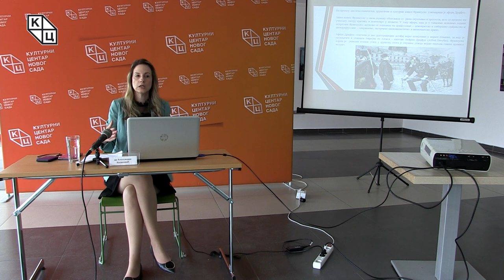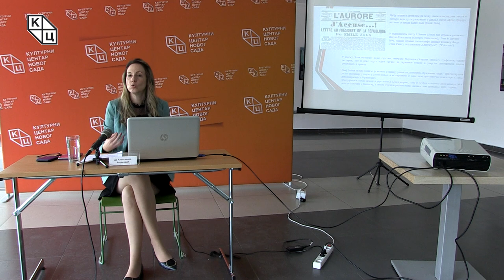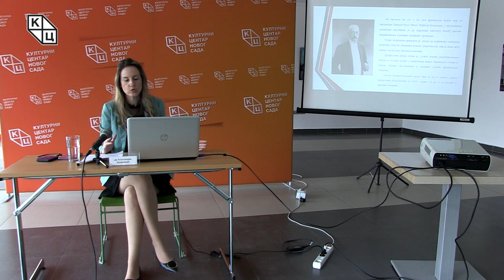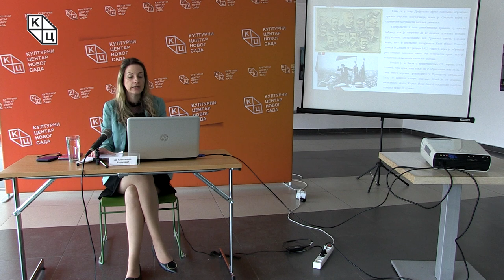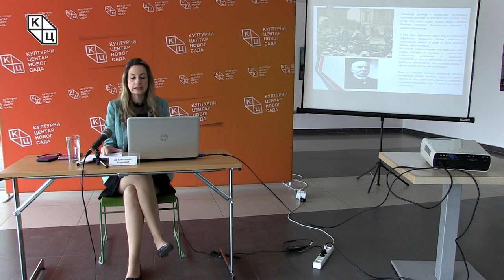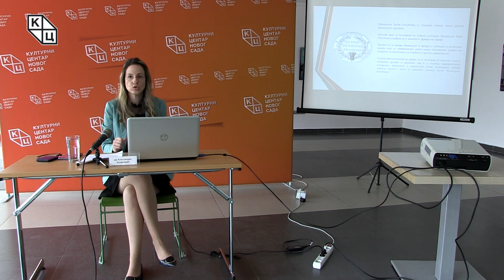др Александра Колаковић - „Француска Трећа Република: развој, идеје и утицаји“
Предавање др Александре Колаковић на тему „Француска Трећа Република: развој, идеје и утицаји (омаж 150. годишњици проглашења)“ (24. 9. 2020.)

            Политиколог др Александра Колаковић предавање је започела причом о говору француског председника Емануела Макрона, који је био одржан приликом обележавања 150. годишњице Француске Треће Републике (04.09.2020). Потом је Колаковић говорила о последицама које је имао пораз Француске у рату са Пруском 1871. године, те и на који начин су управо оне одиграле важну улогу у стварању Француске Треће Републике. „Оно што је кључна идеја овог периода од 1870. до 1940, а посебно у овом периоду до Првог светског рата јесте један процес лаизације односно одвајања, да кажемо, пре свега, цркве од државе“, истакла је Колаковић. Након тога је појаснила ко је био Леон Гамбета и зашто је он значајан и указала на нестабилности у Француској током 1887. године када су настали немири који су добили име по генералу рата  Жоржу Буланжеу (одатле „буланжизам“).